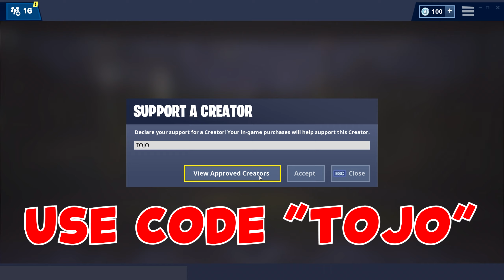Fortnite Montage - "NO HEART" (YNW Melly)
What's up guys! Some clips in this video are reused form my nightmares montage. But either way, I hope you guys enjoy the video!